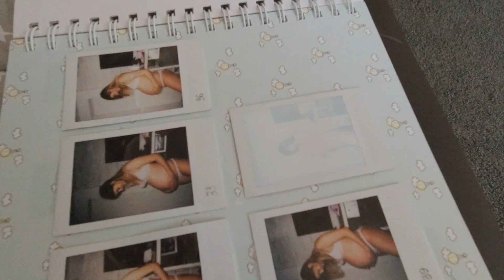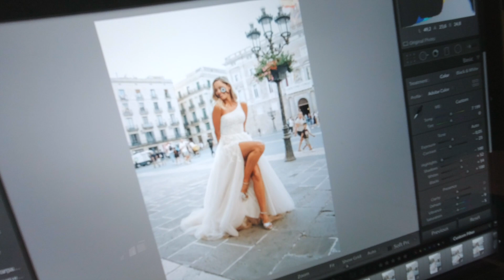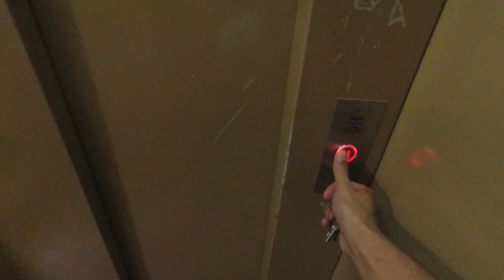пропал парень! Таня в шоке! Влог Испания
Канал Димы и Кристины, смотреть ежедневные влоги с Испании!
Влог: Что случилось? пропал парень! Таня в шоке! Влог Испания